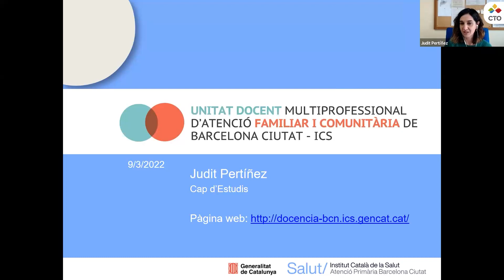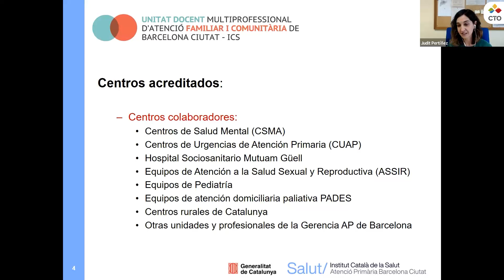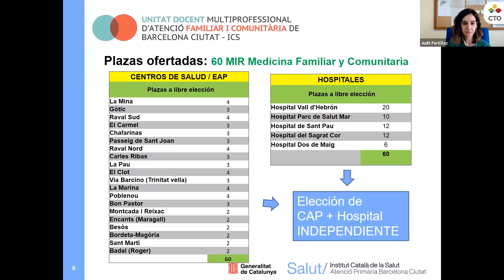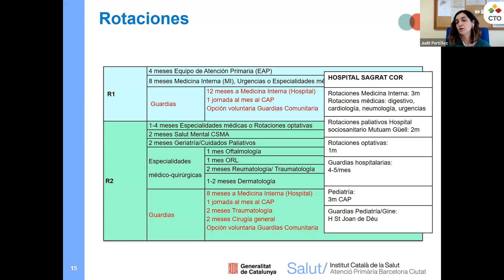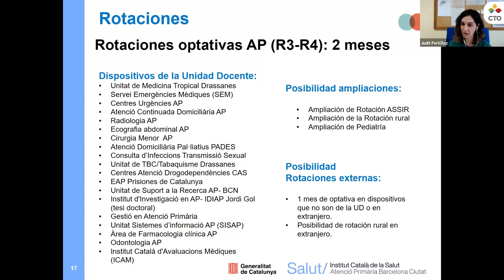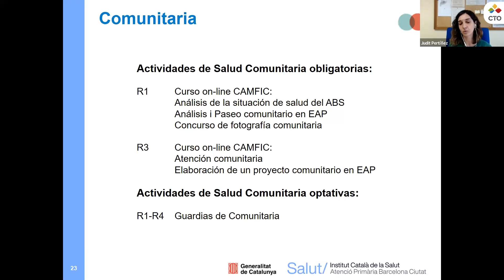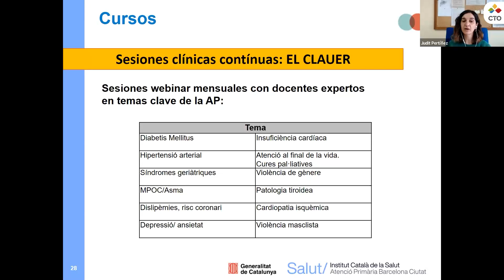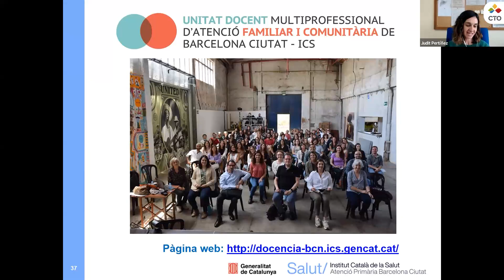Cap d'estudis UDM Atenció Familiar i Comunitària Atenció Primària Barcelona Ciuta Jornadas PostMIR C